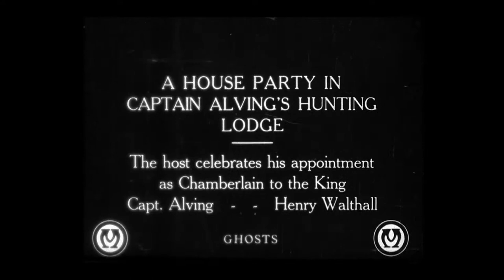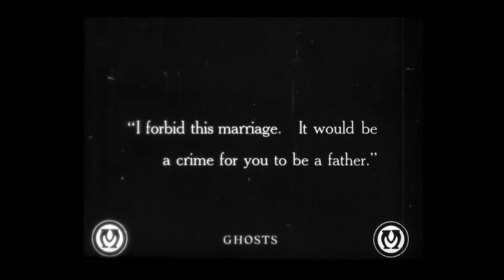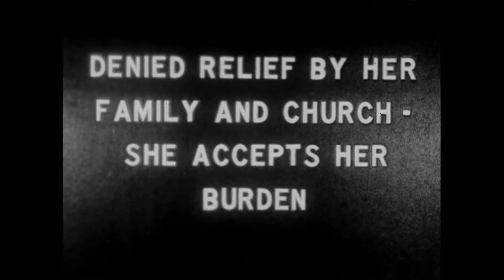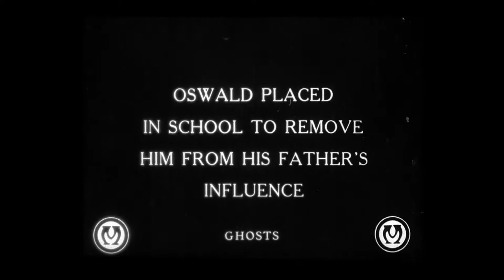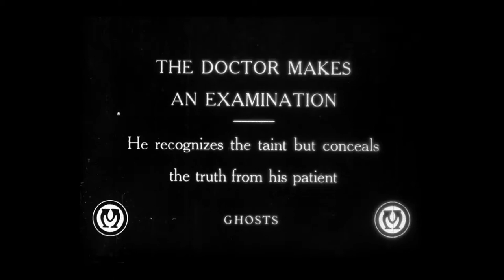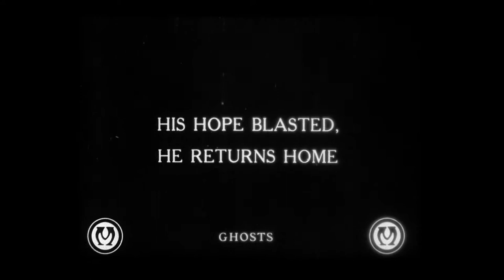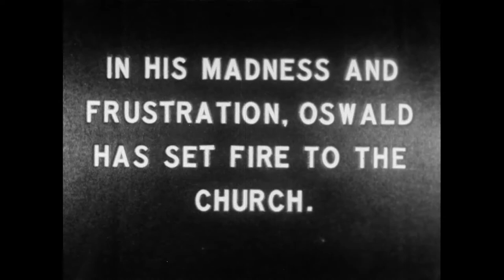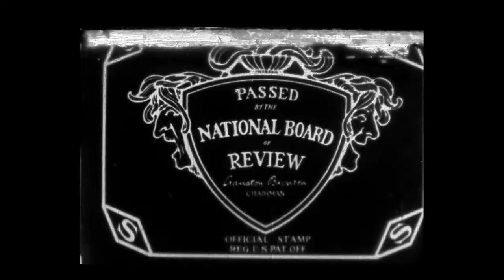DTOS October 2020 Silent Film